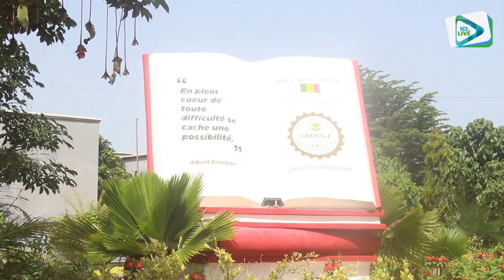Les étudiant de l'université Iba Der Thiam de thiès réclament la finition des travaux...